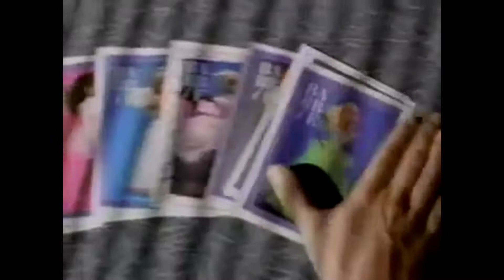Barbie ® | Commercial Trading Cards ™ | 1990